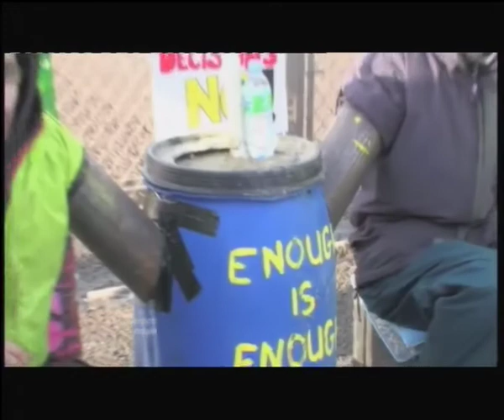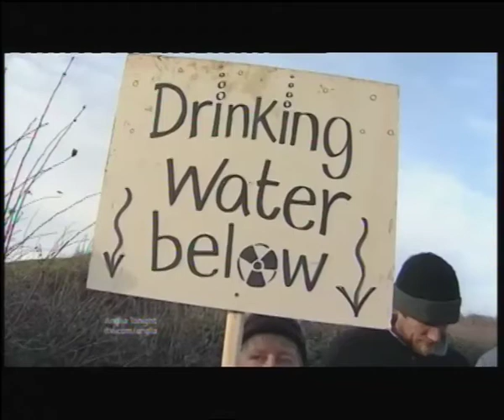02 12 11 Augean vs Kings Cliffe on Anglia Tonight